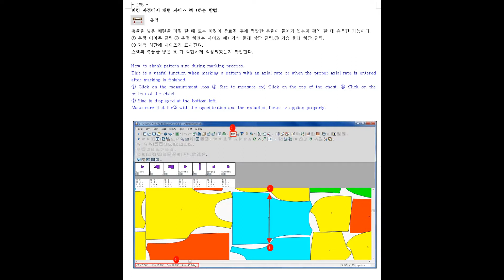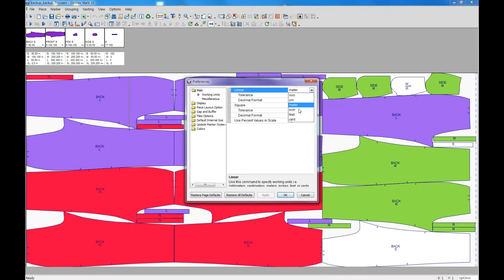OPTITEX MARKER SIZE CHECK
마킹 과정에서 패턴 사이즈 첵크하는 방법.
How to shank pattern size during marking process.
This is a useful function when marking a pattern with an axial rate or when the proper axial rate is entered after marking is finished.
① Click on the measurement icon ② Size to measure ex) Click on the top of the chest. ③ Click on the bottom of the chest.
⑤ Size is displayed at the bottom left.
Make sure that the% with the specification and the reduction factor is applied properly.